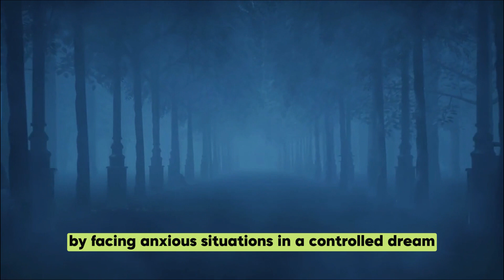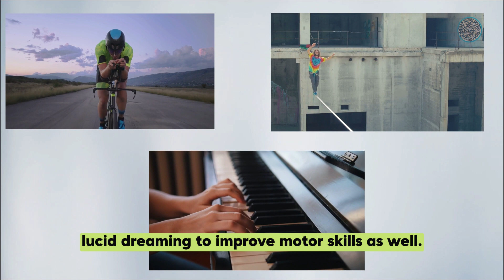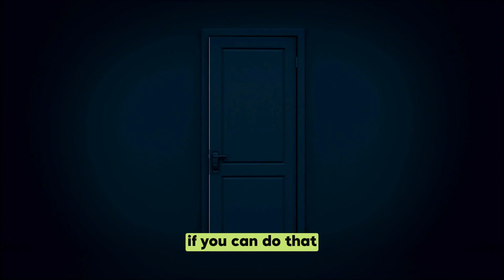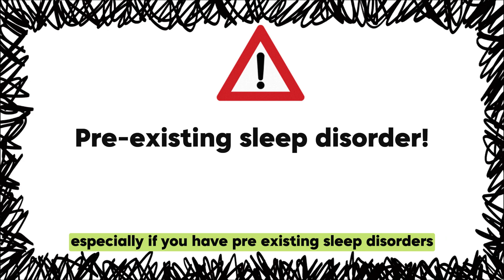3 Use of Lucid Dreaming in Therapy- How to Enter Lucid Dreaming for the First Time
3 Use of Lucid Dreaming in Therapy - How to Enter Lucid Dreaming for the First Time
How can lucid dreaming impact mental health and trauma? This video tells you and also how to lucid dreaming. How to test reality? I teach you 3 ways of reality testing. How to wake up from a lucid dream? There are 3 tips

00:00 - What is lucid dreaming?
00:21 - First use in therapy
00:47 - Second use in therapy
01:00. -Third use in therapy
01:27 - How to start lucid dreaming?
01:29 - Remember your dreams!
01:48 - Reality testing - 3 ways
02:44 - How to wake up from a lucid dream? - 3 tip
03:20 - Side effect - sleep paralysis